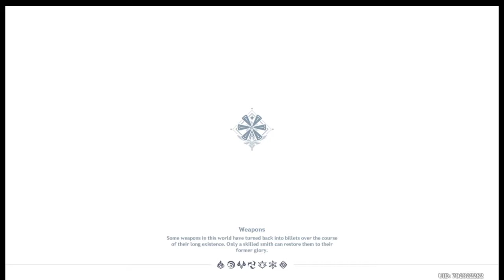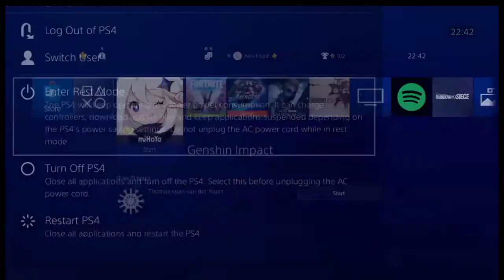Domains with the gang